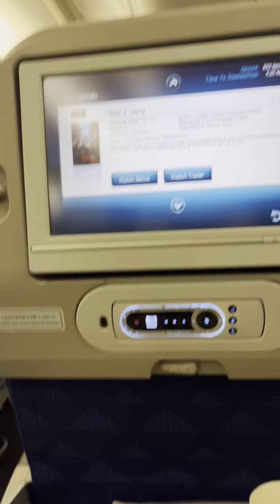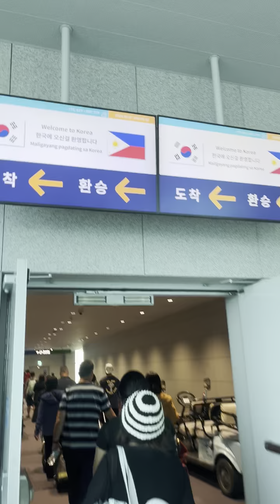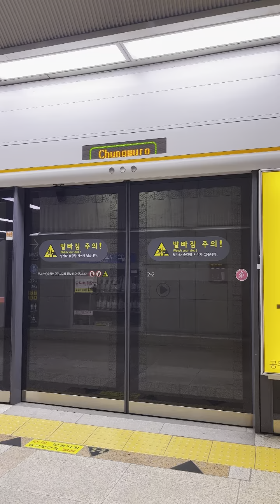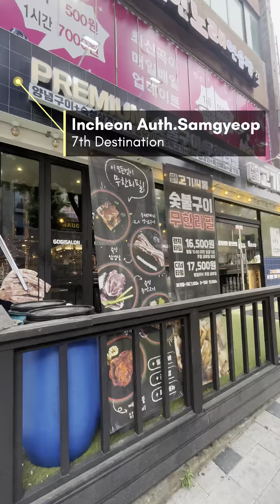7 Hours SOKOR 🇰🇷 Trip with HS Buddy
This is what happened in my 14 hours and 30 minutes layover at South Korea 🇰🇷 going to Las Vegas, USA 🇺🇸

I had my 7 hours trip with the help of my Brother Jaldi Suganov. Gisulit jud ang oras nga pwede maka laag.

📍Seoul Station
📍Myeongdong Street
📍Myeongdong Cathedral
📍Namsan Tower
📍Starfield Library
📍Gangnam District
📍Incheon Authentic Samgyupsal

Grabi ka pingis pero grabi ko ka grateful sa experience! Thank you Bro, Thank you SoKor 🇰🇷! Balik me puhon 😊❤️🔥